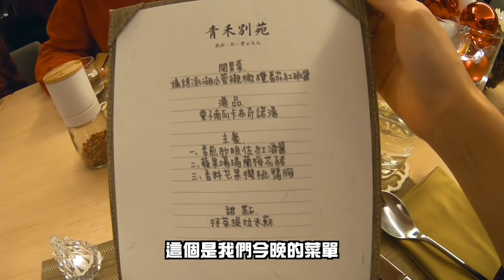【宜蘭包棟(下)】青禾別苑日式招待所聖誕派對！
誠如上一集
吃完晚餐後舉辦盛大的聖誕交換禮物大會
這樣的交換方式超好玩的
大家都心滿意足 (嗯?)

接著馬不停蹄幫77慶生
最喜歡這樣做點什麼讓人留下一輩子的記憶

我們在這裡度過很開心的兩天
記得有空一定要跟家人朋友聚聚喔

2019很忙很精彩
2020我會玩得更用力的

**本宮流氓TIME**
欸了粉獨家優惠：
1.欸了粉在2020年2月29日前完成預定，獨享「全年訂房9折優惠」
  (備註: 2020年12月31日前還沒有機會入住, 之後入住則需補房價差額)

2.欸了粉預定兩晚或兩棟以上(需搭配無菜單創意晚餐)
「再贈紅酒一瓶」！！！

完美！

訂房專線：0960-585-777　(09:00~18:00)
LINE@ ID：@aoka_gyoen